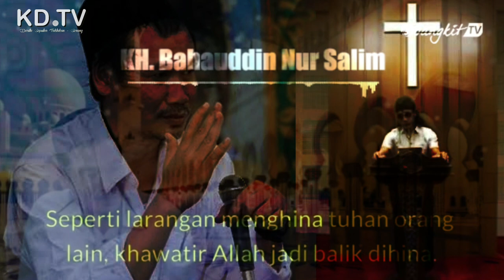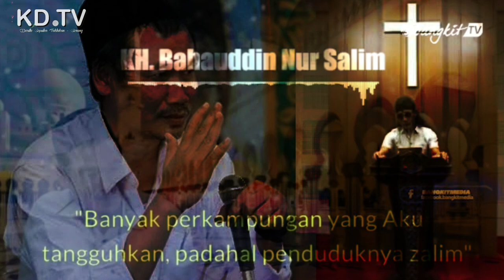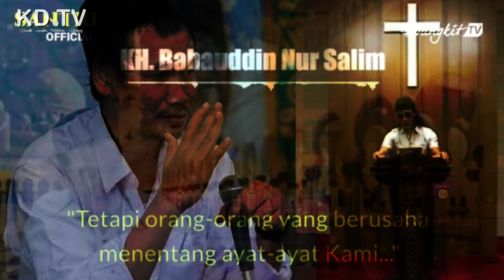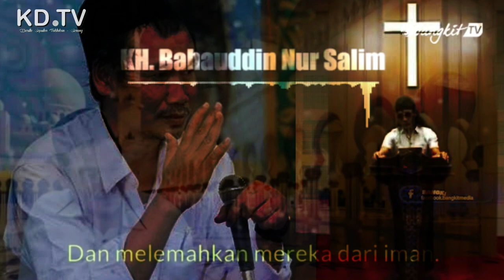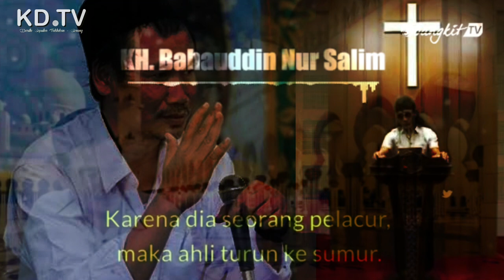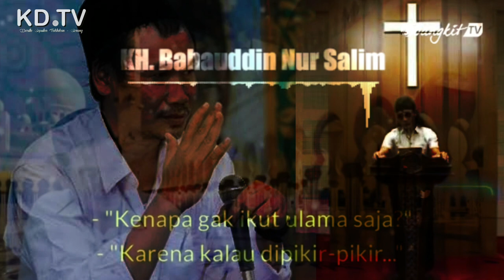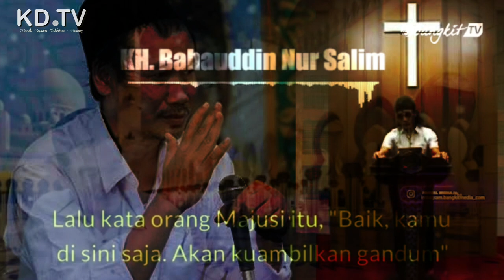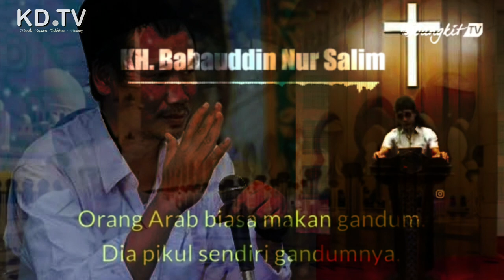Pendapat Gus Baha Terkait Ceramah Gus Miftah di Gereja